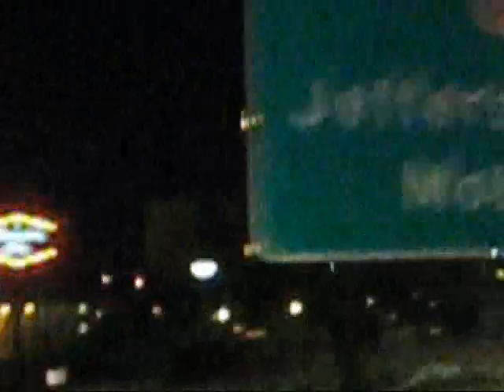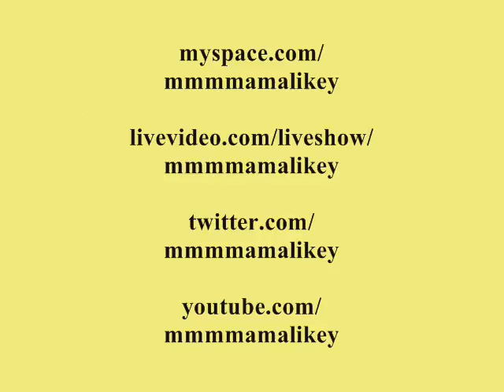HIT THE ROAD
Bill takes another trip to see him FAM down in Missouri...spur of the moment!